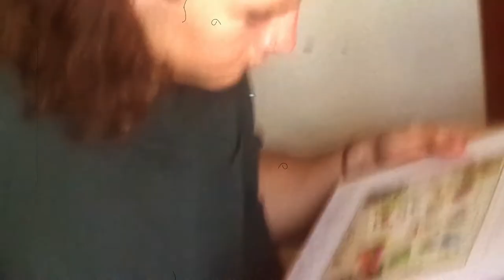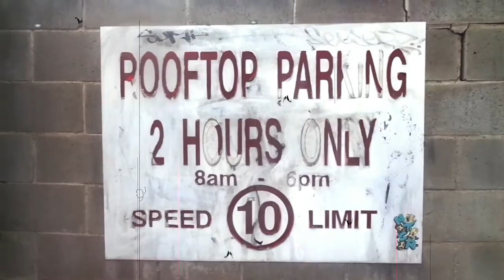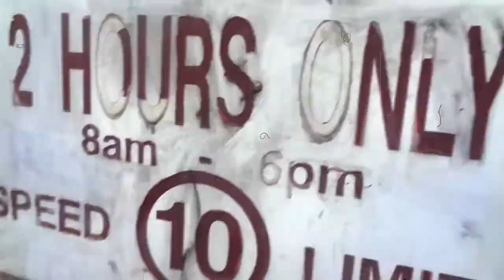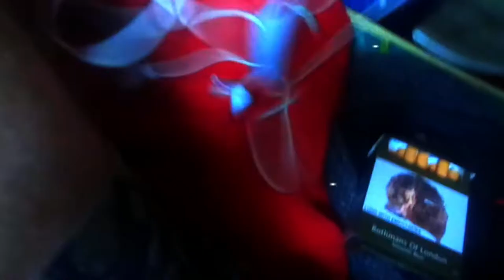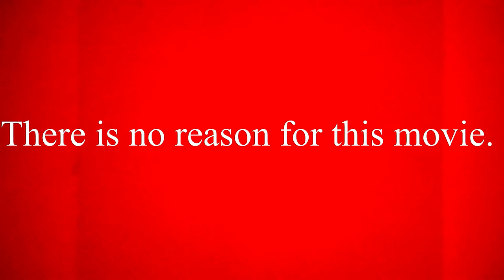Home Video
Documentary By Darcy Prince
Feat -
Ben Taylor,
Dylan O'Connor
& Aaron Hand

Killing Philosophy, Vol 5